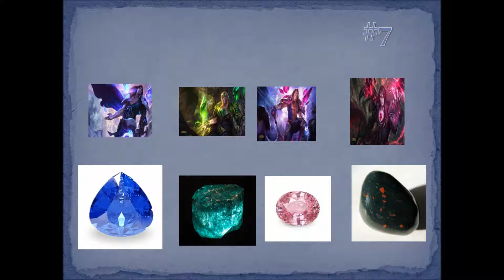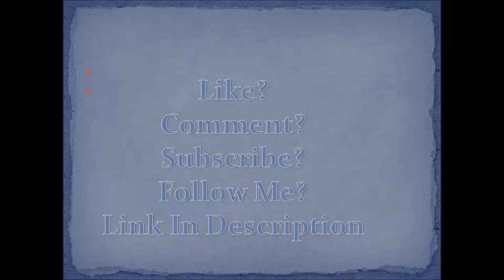7 Fun Facts About Taric(League of Legends)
Note:You might want to raise the volume.(Sorry this is late)            League of Legends belongs to Riot Games.Please play LOL it is fun.